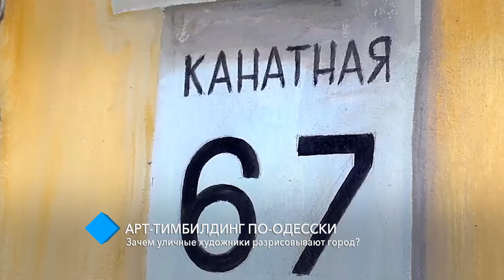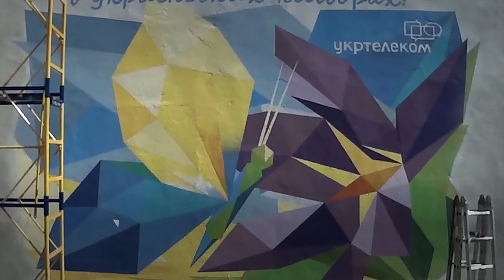Арт-тимбилдинг по-одесски: зачем уличные художники разрисовывают город?